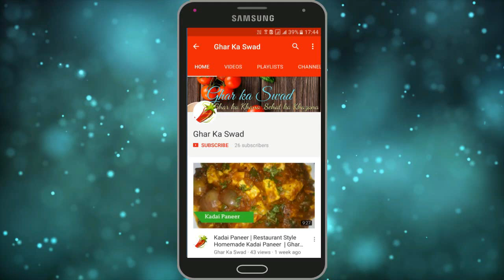अब इस आसान तरीक़े से होटल जैसा मटर पनीर मसाला बनाएं घर पर |Ghar Ka Swad With Priya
आज मैं आपके साथ मटर पनीर मसाला की रेसिपी शेयर करने जा रही हूँ |